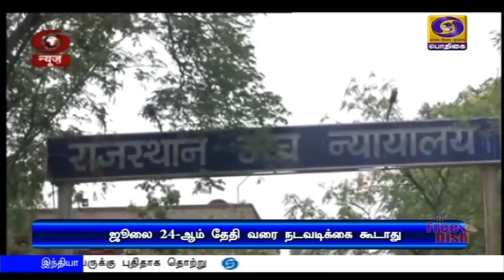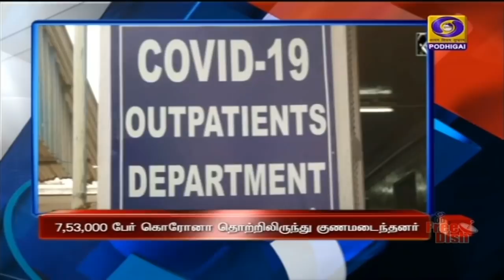பொதிகை காலை 11.00 மணி செய்திகள் [22.07.2020]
1) இந்திய-அமெரிக்க வர்த்தக கவுன்சிலின் இந்தியா ஐடியாஸ் உச்சிமாநாடு - பிரதமர் நரேந்திரமோதி காணொலி காட்சி மூலம் உரை.

2) நாட்டின் பொருளாதாரத்தை மேம்படுத்த மேலும் பல திட்டங்கள் அறிவிக்கப்படும் - மத்திய நிதியமைச்சர் நிர்மலாசீத்தாராமன்.

3) மாநிலங்களவைக்கு புதிதாக தேர்ந்தெடுக்கப்பட்டுள்ள உறுப்பினர்கள் இன்று பதவியேற்பு - குடியரசு துணைத்தலைவர் வெங்கையாநாயுடு பதவிப்பிரமாணம் செய்து வைக்கிறார்.

4) கொரோனா தொற்று பிரச்சினையால் இந்த ஆண்டுக்கான அமர்நாத் யாத்திரை ரத்து - பக்தர்கள் தரிசனத்திற்காக பூஜைகள் தூர்தர்ஷனில் நேரடி ஒளிபரப்பு.

5) நாட்டில் கொரோனா தொற்றிலிருந்து 7,53,000 பேர் குணமடைந்தனர் - ஒரே நாளில் 37,724 பேருக்கு புதிதாக தொற்று.

6) அண்டை நாடுகளை அச்சுறுத்த கொரோனா பிரச்சினையை பயன்படுத்துகிறது சீனா - அமெரிக்க வெளியுறவு அமைச்சர் மைக்பாம்பியோ குற்றச்சாட்டு